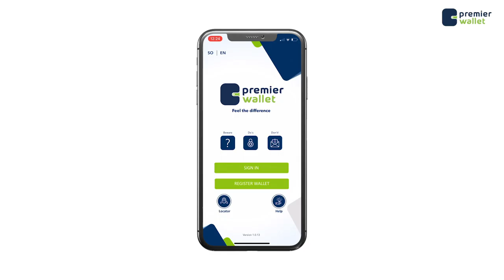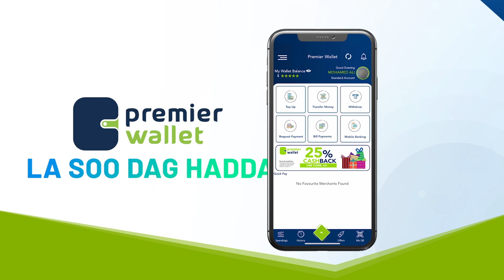RW. Rooble ayaa booqday dhaawacyada dadkii ku waxyeelloobay qaraxii maanta muqdisho ka dhacay